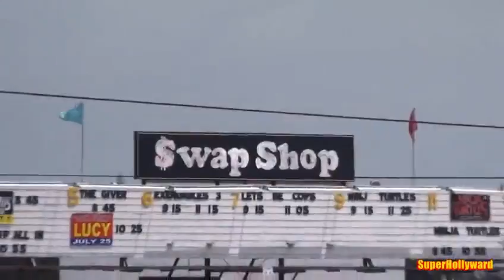Lion Prank!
I am a sincere, cooperative, honest and problem solving. I don’t like proud and liar persons. I love to face challenging environment. I am a hard worker.just Entertainment, an exemplary pillar of excellent and attention to detail in all areas of its operations, has a dedicated group of event planners without whom many of the party's organized by them would not have come to fruition.